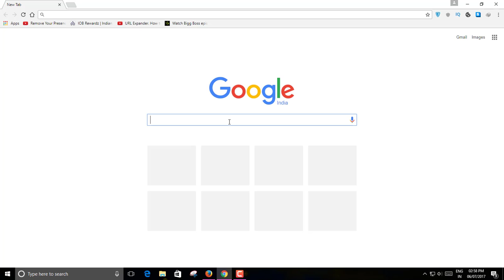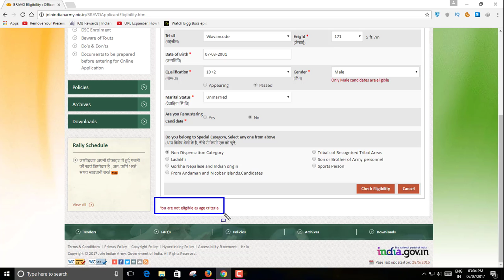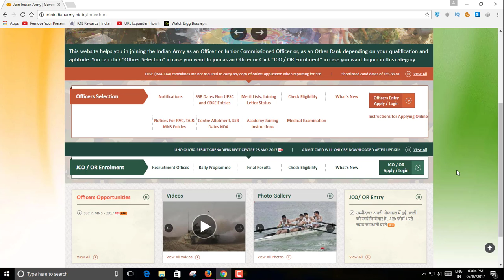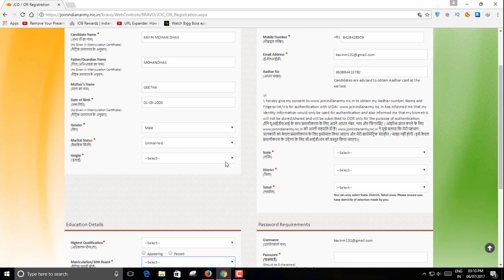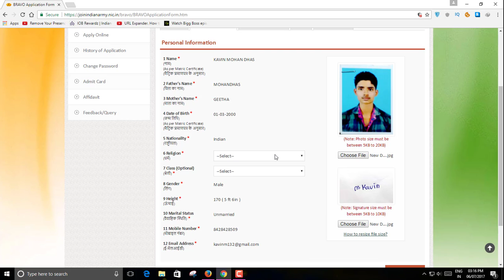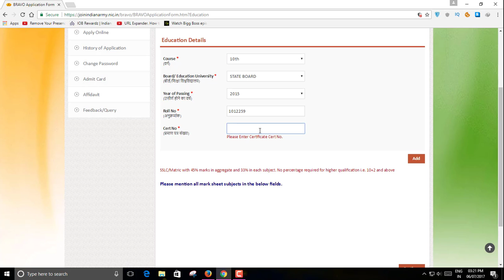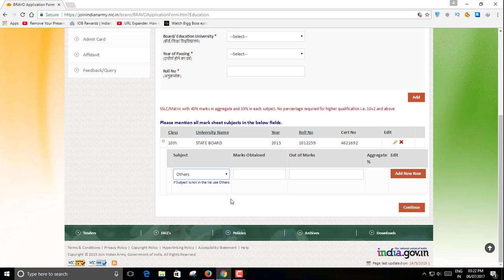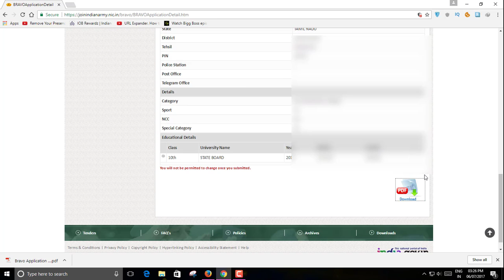How To Join Indian Army Online Registration | Tamil Technique